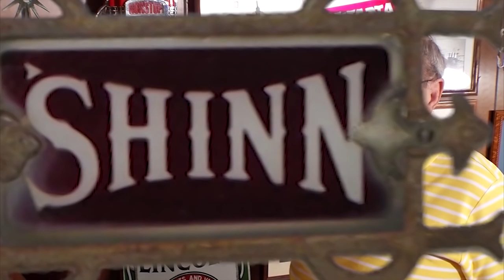Collecting Seriously TV Show #4 (1 of 2) Lightning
The newest version edited for TV! This is Show #4, 1 of 2. Jimmy and Doug visit a collector who loves electrical insulators, weather vanes... things that attract lightning!